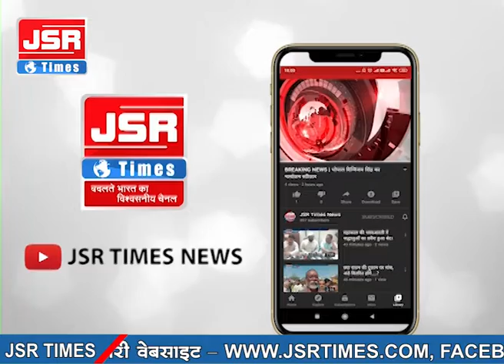प्रेम प्रसंग के चलते युवती के परिजनों ने पीट पीटकर की युवक की हत्या।